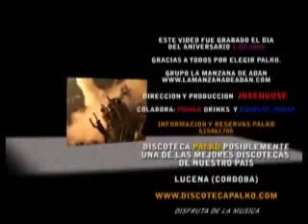Palko discoteca ANIVERSARIO 3ª parte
Fiesta del primer aniversario en discoteca palko de lucena. Producido por JOSEHOUSE.